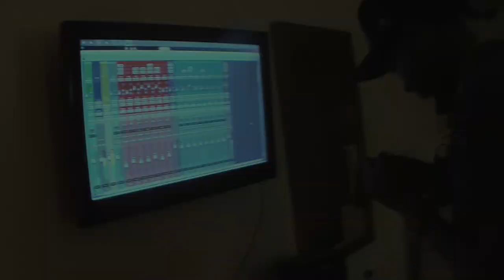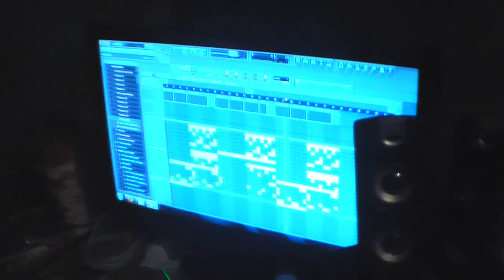"Dope Spit" (Produced By Kevin Solorzano) *OFFICIAL MUSIC VIDEO* [Keezie Keyz Mix]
...A Truuu Hustle Crew x Next To Serve Production...
Cameos From: Keezie Keyz, OG Bex, The Madhatter & El Berna Loko